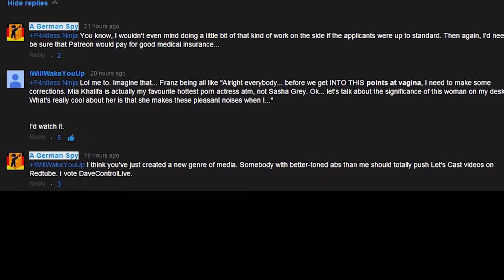Spy's Casual Couch: Bloodborne [Part 19]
If it's not travel discussion, it's a personal digression. Oh well, at least I was able to find the link to that old news report. You wouldn't believe how many of those I had to dig through before it turned up... looking back, it's amazing to think parents were so afraid of video games back then considering how much we take electronics for granted these days, eh? But once again, I digress.

And if you're curious about that handsome gentleman in the intro, you can find out more about him here:

My content is and will always be free for everyone, but any donations help enable me to upload more frequently and are very deeply appreciated.